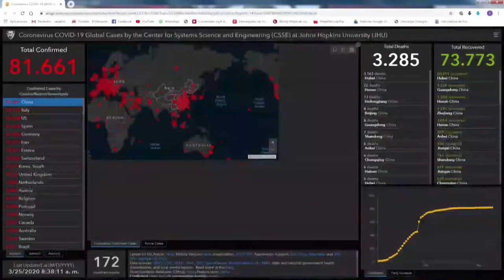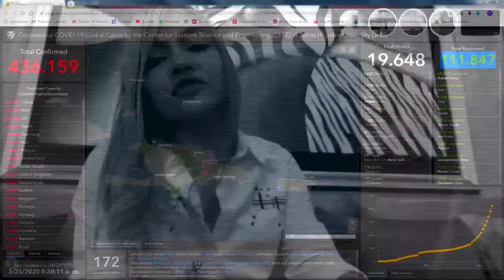Los ciudadanos deben tener una enorme responsabilidad para evitar el Coronavirus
Los ciudadanos deben tener una enorme responsabilidad para evitar el Coronavirus dice Carolina Medina